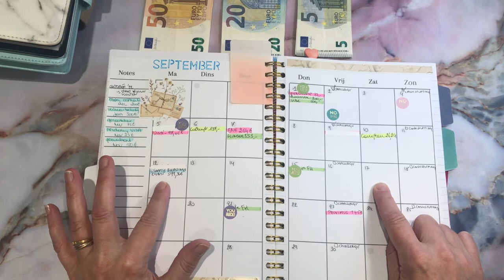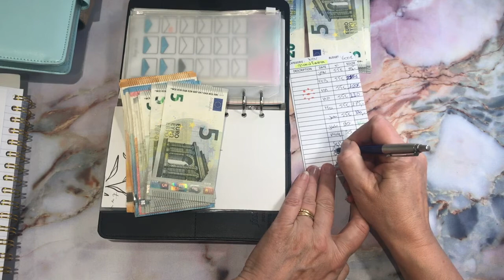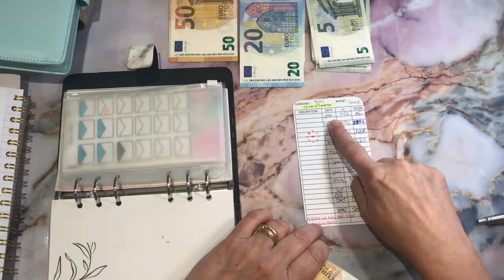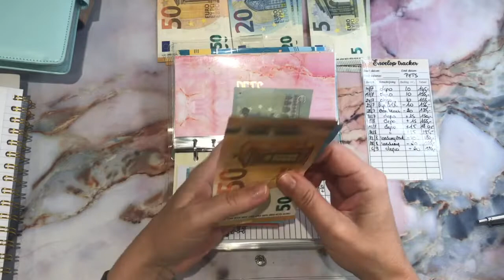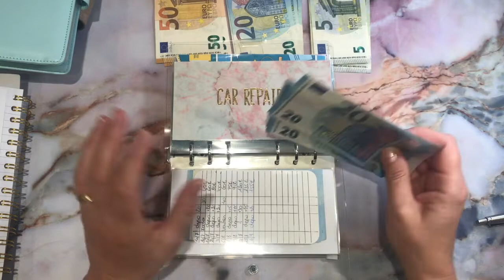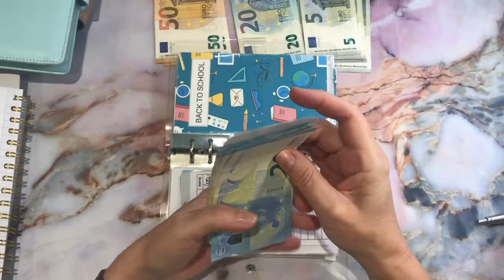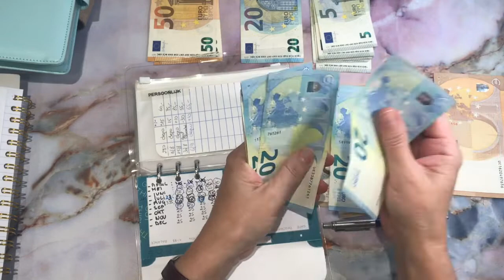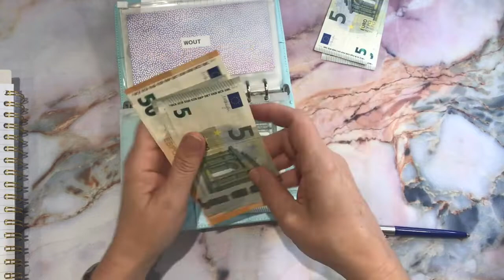Cash Envelope Stuffing of September I week 2 I Budget with me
Hallo allemmaal;
Bedankt om te klikken op mijn video. Vandaag de cashstuffing voor de tweede zondag van september .